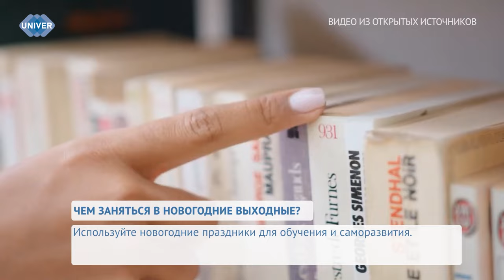ЧЕМ ЗАНЯТЬСЯ В НОВОГОДНИЕ ВЫХОДНЫЕ?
Уже 30 декабря в России начинаются заслуженные выходные, и продлятся они до 8 января. Если кто-то уже распланировал каникулы и знает, как их провести, то есть и те, у кого с этим трудности. Если вы входите в эту категорию, то специально для вас наш корреспондент подобрал самые интересные идеи того, как сделать праздничные дни незабываемыми.